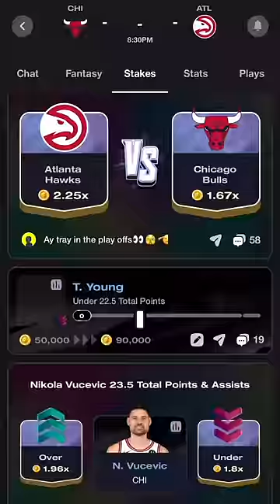Day in the NBA: April 17th